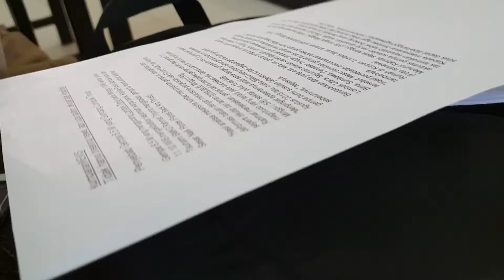Iman and his classmates